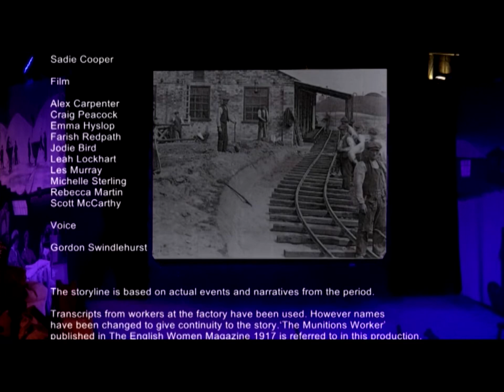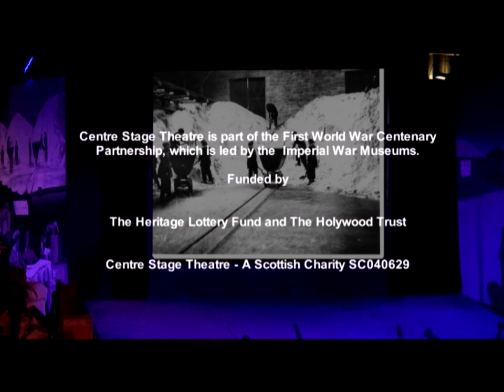Timbertown Girls Part 10 - First World War Women Munitions Musical Drama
A new musical theatre production telling the story of the thousands of women workers who came to HM Factory Gretna during the First World War.

This production draws on images from the period in a combination of filmed pieces and live drama.

Premier Tour

29/30 2015 – St Andrews Church, Gretna
5 June 2015 – Eastriggs Social Club, Eastriggs
6 June 2015 – The Buccleuch Centre, Langholm
13 June 2015 – Greyfriars Church, Dumfries
18/19 June 2015– The Undercroft, Carlisle Railway Station
26July 2015 – The Steamie@Govanhill Baths, Govanhill, Glasgow

This performance was filmed at The Undercroft, Carlisle Railway Station.

Centre Stage Theatre is part of the First World War Centenary Partnership led by Imperial War Museums and funded by The Heritage Lottery Fund and Holywood Trust.